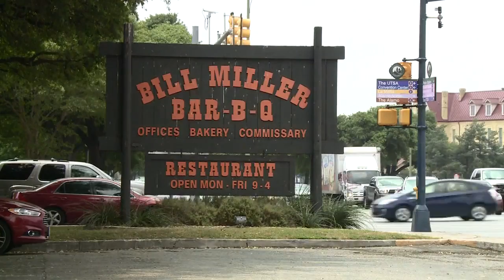Made in S.A.: Bill Miller Bar-B-Q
From the sweet tea to the brisket to the sauce. For a lot of people, Bill Miller Bar-B-Q is a go-to in San Antonio.